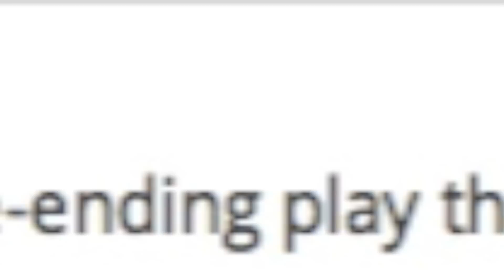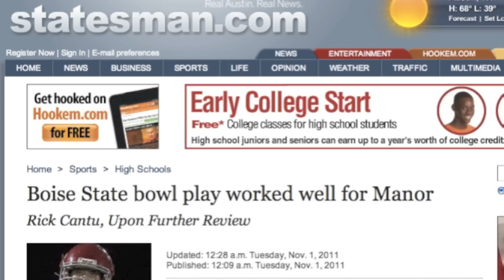Manor Football Hook and Ladder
The Big Payback! The story behind Manor High School's now famous hook and ladder play against Hendrickson on November 4,2011.